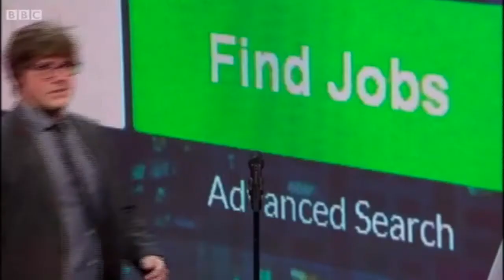Glenn Moore Stand Up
Glenn Moore bring his comedy show to The Studio as part of a double bill with Adam Hess on Saturday 14 April